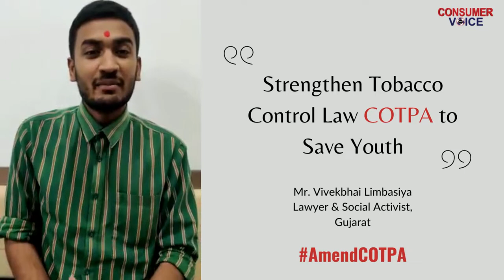Vivekbhai Limabasiya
Vivekbhai Limabasiya ,a lawyer & social activist from Rajkot ,Gujarat explains how that how tobacco influences young mind and leads them to the life time addiction .He urges the government to amend COTPA to protect young lives